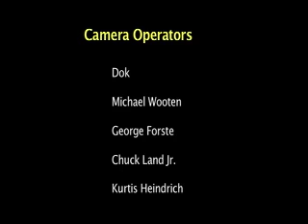Blue Shivers playing Mama's Bluesy Records at Play By Play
for more info.